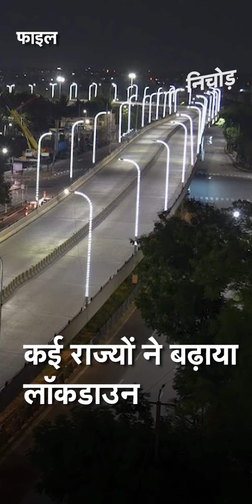COVID-19 India I देश में Corona संक्रमितों की संख्या 9000 के पार, Delhi Police का एक ASI भी positive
कोरोनावायरस अब तक देश के 25 राज्यों में पैर पसार चुका है. वहीं, देश के सात केंद्र शासित प्रदेश (Union Territoies) में भी यह संक्रमण पहुंच चुका है. देश में कोरोना संक्रमण के आज 198 नए मामले सामने आए हैं. वायरस के संक्रमण से सबसे ज्यादा प्रभावित महाराष्ट है. स्वास्थ्य मंत्रालय की तरफ से कहा गया है कि कोरोना के 20% केस में ही आईसीयू सपोर्ट की जरूरत, 80% मामलों में बेहद हल्के लक्षण